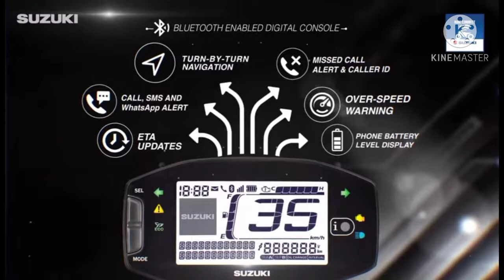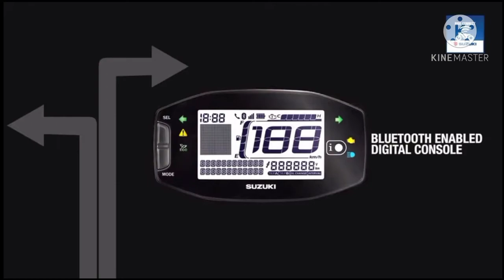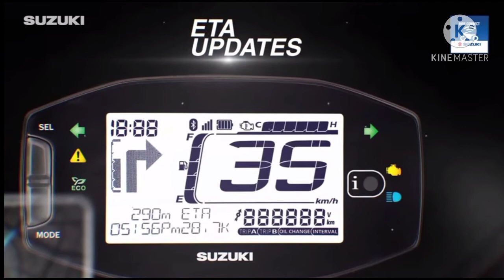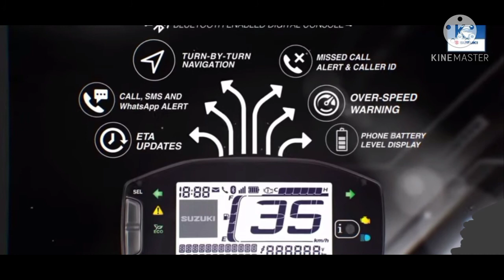SUZUKI ACCESS AND BURGMAN NOW WITH SUZUKI RIDE CONNECT..... BLUETOOTH ENABLED CONSOLE...